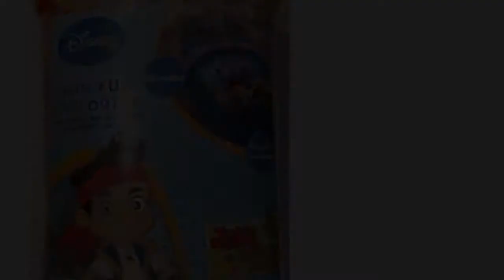Jake And The Neverland Pirates Twin (Home)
A listing of features are ages 3 and up, measures 72" by 86", machine washable and made from 100% polyester. Shopping for a Jake And The Neverland Pirates Twin . I want you to get the best price when purchasing a toy. Please, click on the shopping cart add to shopping cart button.

 Kids' Bedding, Bedding, Home & Kitchen